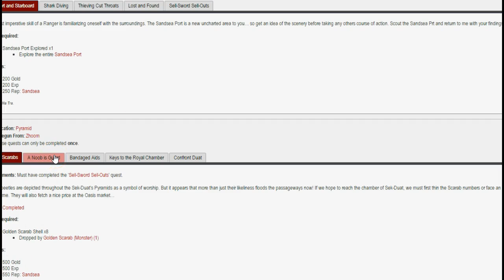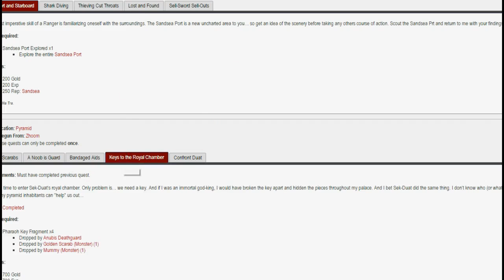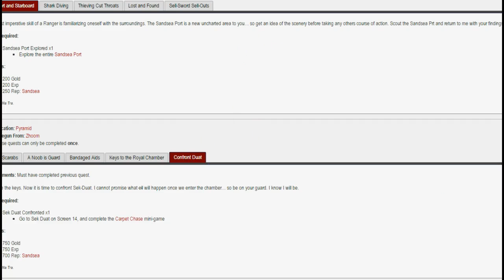AQ Worlds - Tibicenas pt.2 (intro?)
YAY I CAUGHT A GOD